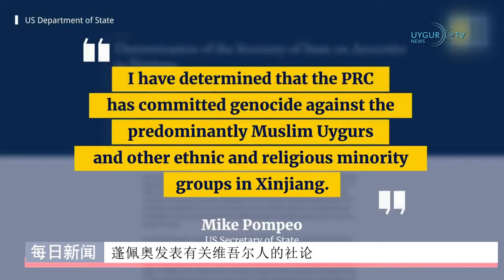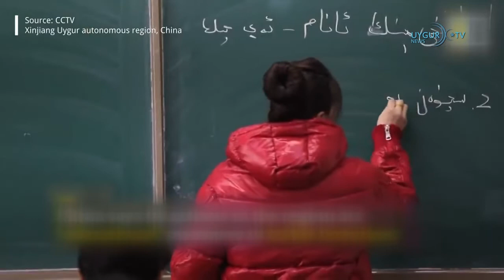21/01/2021 . 拜登宣誓就职成为美国新总统